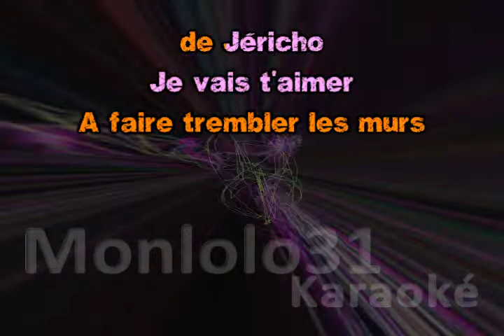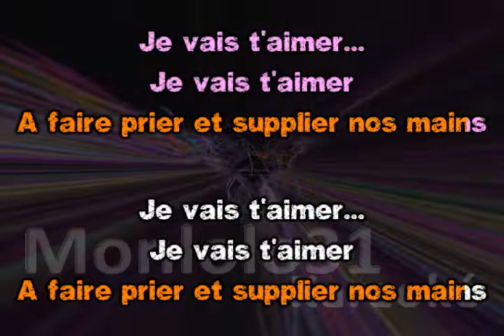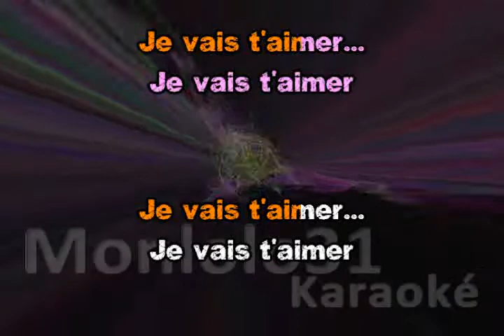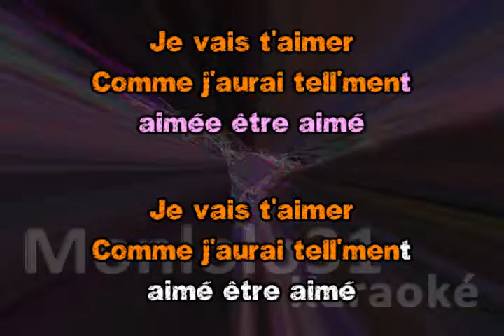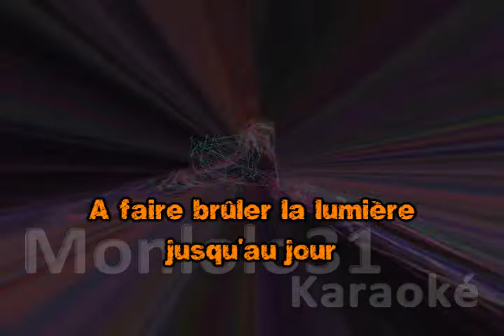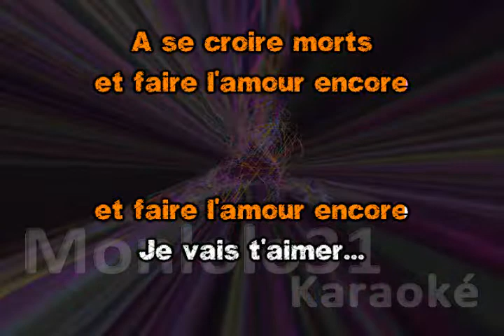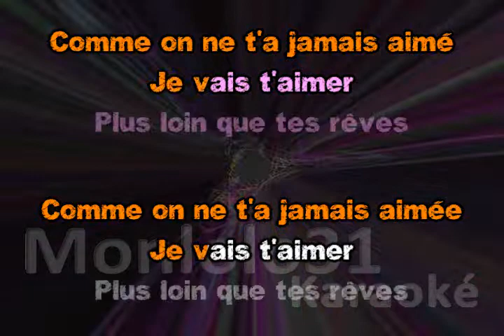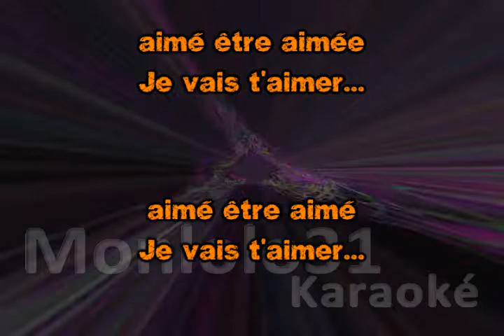Je vais t'aimer (comédie musicale) - je vais t'aimer (duo Michel Sardou & Emji)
Je vais t'aimer (comédie musicale) - je vais t'aimer (duo Michel Sardou & Emji) - Karaoké